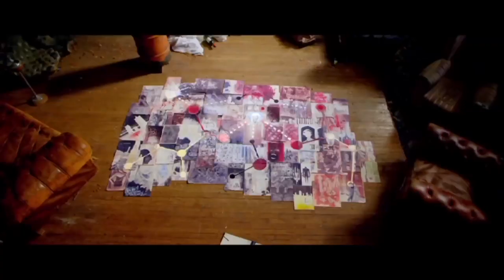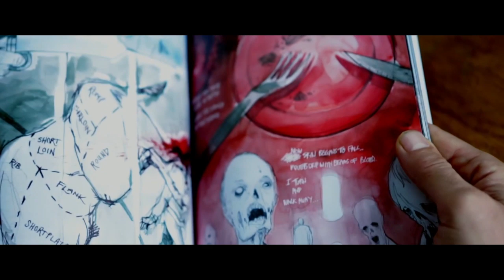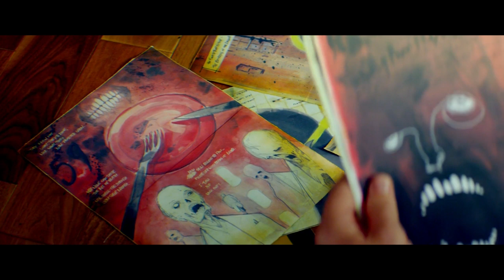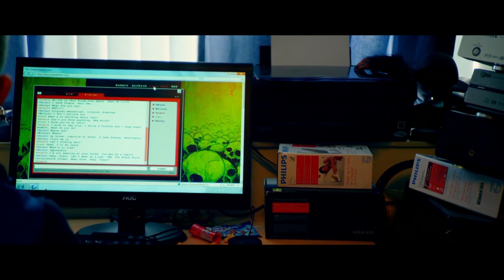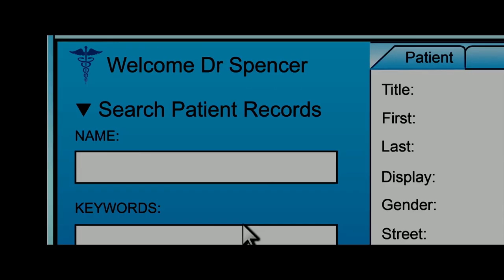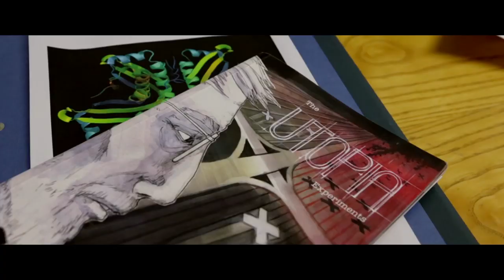UTOPIA: The Perfect First Episode